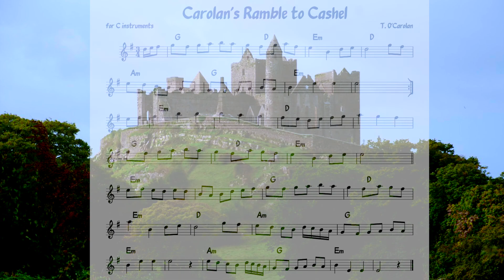Carolan's Ramble To Cashel (O'Carolan) Celtic Folk - Backing track + music sheet